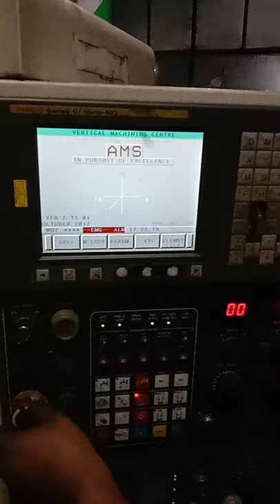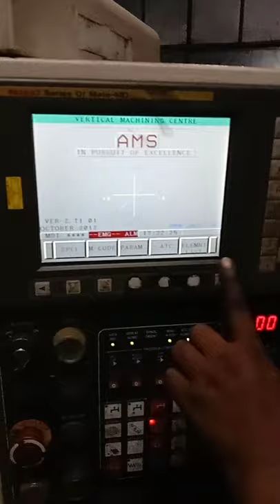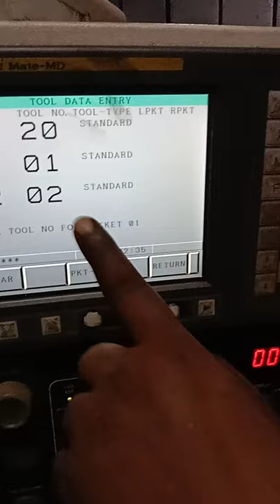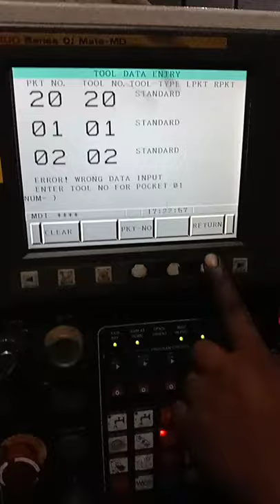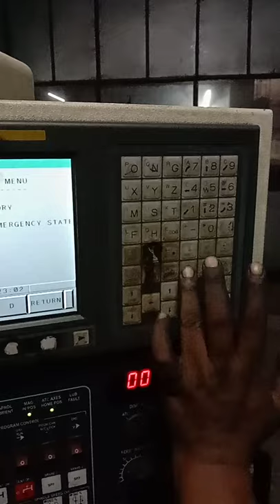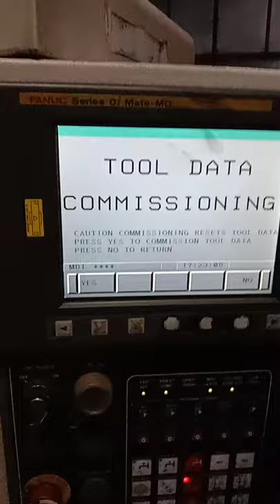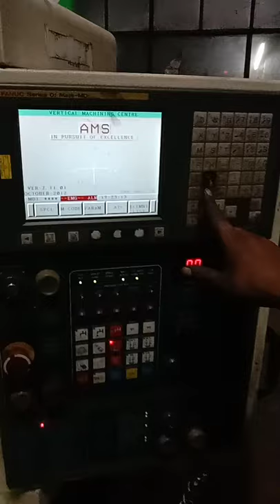Vmc tool data reset(Ace)cnc